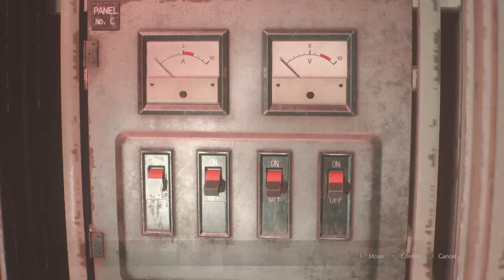RESIDENT EVIL 2 part 5